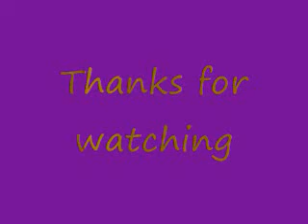Biking on some tiny stuff at my house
Song // At the End of the Day
Artist // Amon Tobin